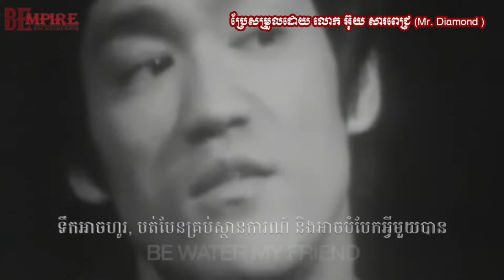ទស្សនៈជោគជ័យពីកំពូលក្បាច់គុណ លោក លី សៀវឡុង (Bruce Lee)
អាថ៌កំបាំង និងទស្សនៈជោគជ័យពីកំពូលក្បាច់គុណ
លោក លី សៀវឡុង (Bruce Lee)